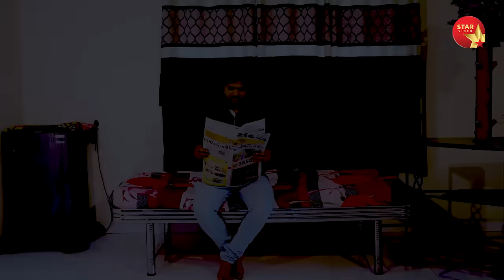Aa Navi Maa Ye To Had Vatavi Didhi | Part 01 | Gujarati Short Film | Star Video | 2023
Title : Aa Navi Maa Ye To Had Vatavi Didhi
Artist : Riya Samani, Ramiz Salani , Sanju Charoliya, Khushi Charoliya, Kajal Jobanputra, Mahavirsinh Rathod,  Ravi Charoliya
Concept : Ramnik Charoliya
Videoedit : Amit Kundhiya
Dop : Suraj Charoliya, Ravi Charoliya, Raju Wadhwania
Director : Mahavirsing Rathod, Raj Charoliya
Makeup : Priyanka

Label - Star Video